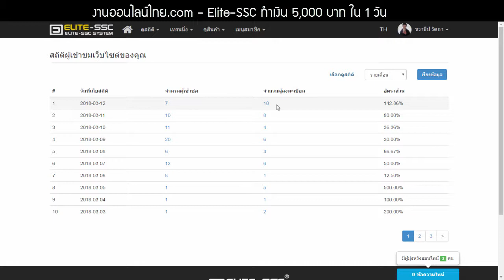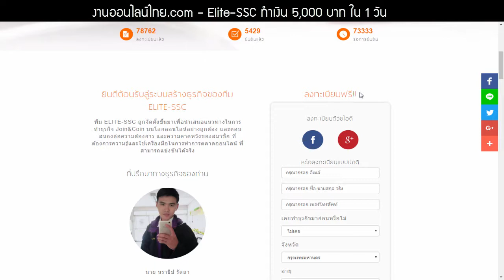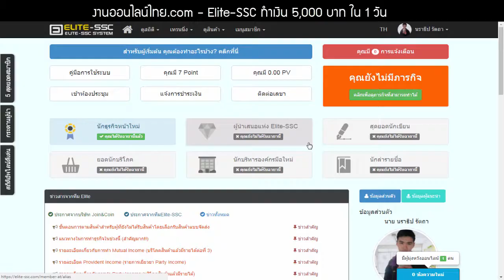หาเงินออนไลน์ 5,000 บาทใน 1 วัน - งานออนไลน์ไทย.com